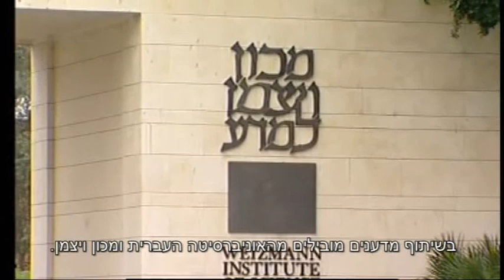Water World- Strauss Water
Tana Water, water purification, strauss water